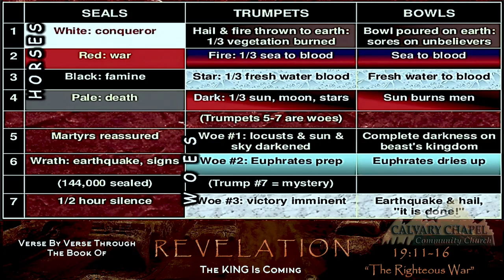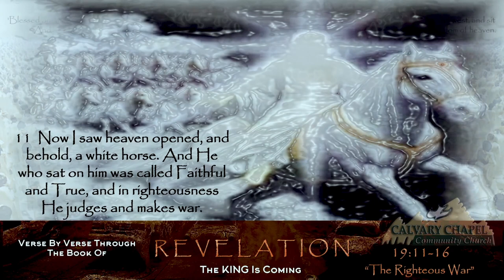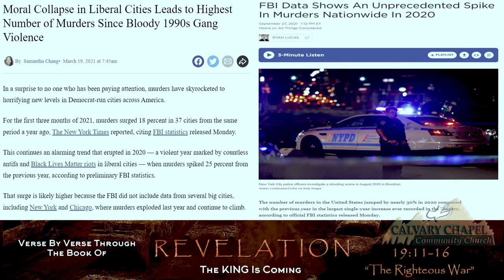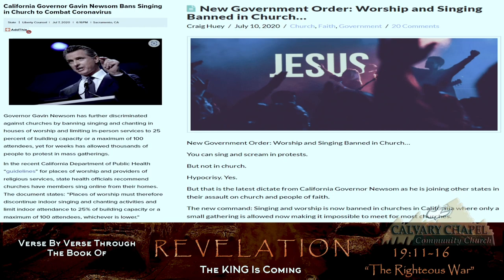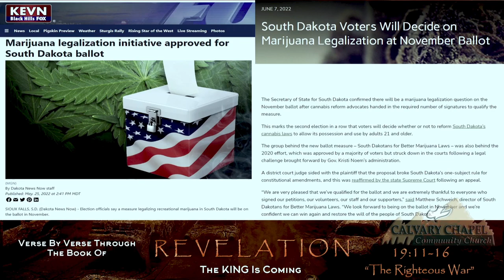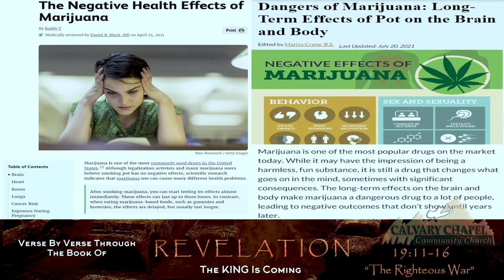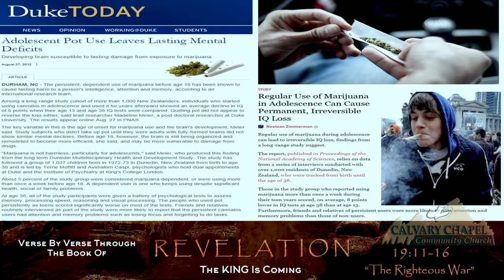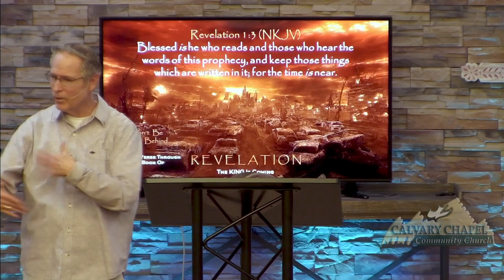"The Righteous War" Revelation 19:11-16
Revelation 19:11-16
Now I saw heaven opened, and behold, a white horse. And He who sat on him was called Faithful and True, and in righteousness He judges and makes war. 12 His eyes were like a flame of fire, and on His head were many crowns. He [a]had a name written that no one knew except Himself. 13 He was clothed with a robe dipped in blood, and His name is called The Word of God. 14 And the armies in heaven, clothed in [b]fine linen, white and clean, followed Him on white horses. 15 Now out of His mouth goes a [c]sharp sword, that with it He should strike the nations. And He Himself will rule them with a rod of iron. He Himself treads the winepress of the fierceness and wrath of Almighty God. 16 And He has on His robe and on His thigh a name written: